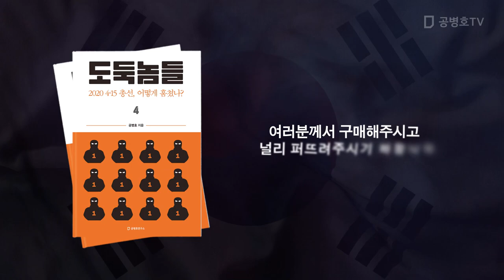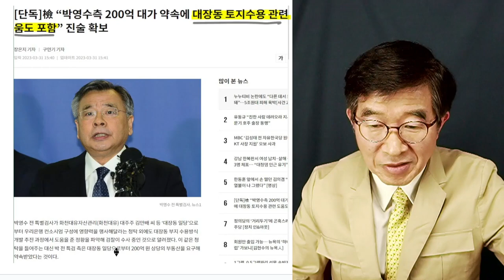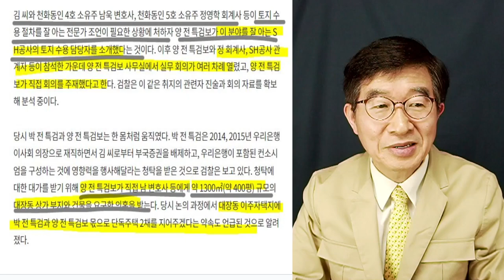세상에 공돈이 어디있나! / 박영수 전 특검, 이것 저것 두루두루 도왔다 / 토지 수용 방법까지 나서서 도왔다 / 그래서 200억 + 알파 [공병호TV]